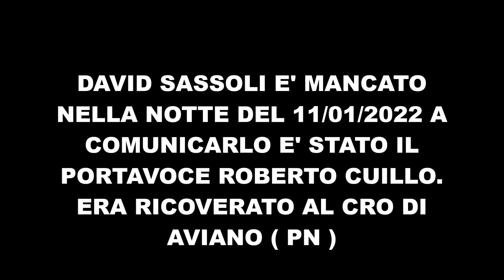ULTIM'ORA: E' MORTO DAVID SASSOLI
Tremendo lutto per la politica e per il giornalismo italiano. E' morto David Sassoli presidente del parlamento europeo. Aveva 65 anni, e ci lascia a causa di una disfunzione al sistema immunitario. In passato è stato anche un apprezzato mezzo busto del tg1.